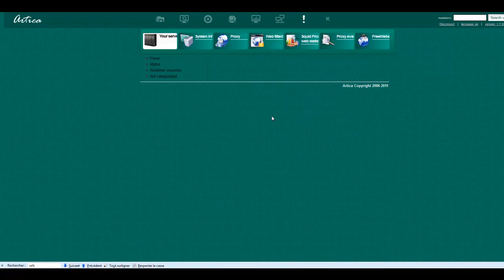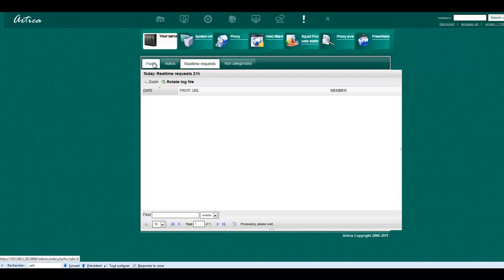Use a second remote server in order to store statistics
This video demonstrates how to force your production proxy to use a second server for statistics purpose.
This to increase performances on the production proxy by disabling all related statistics tasks.